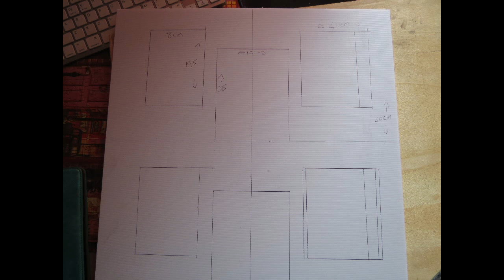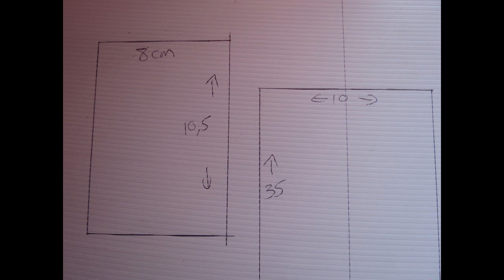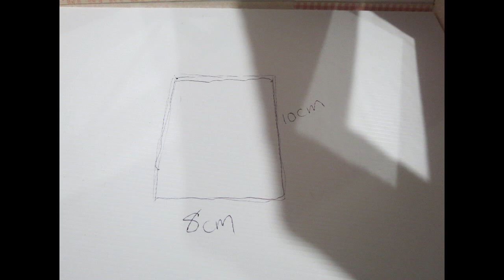Tutorial DIY affordable Dollhouse made with plastic corrugated cardboard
Please click on subtitles to get the instructions while the video is playing. This is a dollhouse I made from scratch and I think you would be able to follow what I did, if you would like to build this with your children. Please ask me any questions and I will answer as soon as possible. This dollhouse was very cheap as its build with plastic corrugated cardboard, paper cardboard and ice-cream sticks. I can not be held liable for any injuries sustained while making this project.
(non copyrighted music)